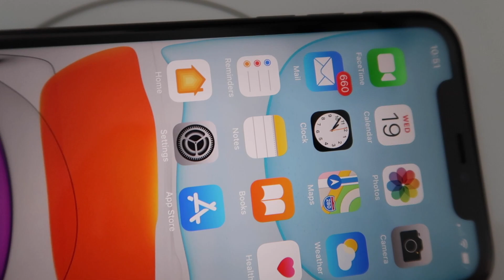APPLE IPHONE 11 128 GB UNBOXING IN HINDI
This video is all about my iphone 11 128GB unboxing and other stuff.
Apple iphone 11 128GB Black
👇👇👇You can follow me aslo on 👇👇👇